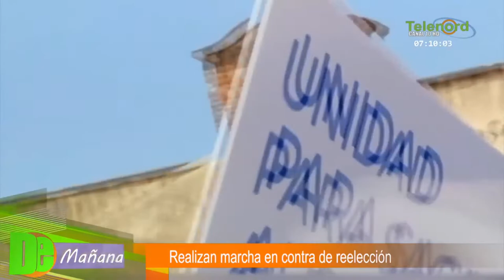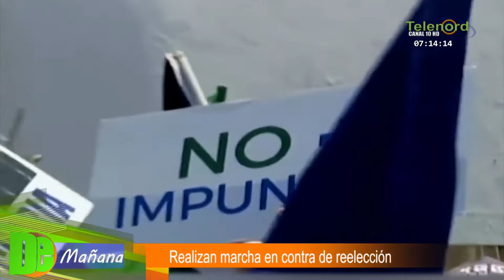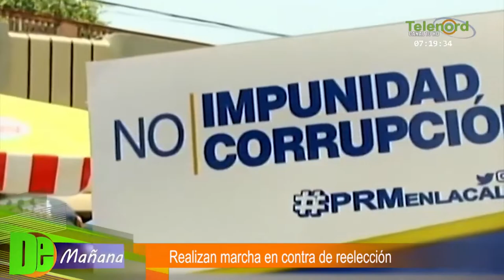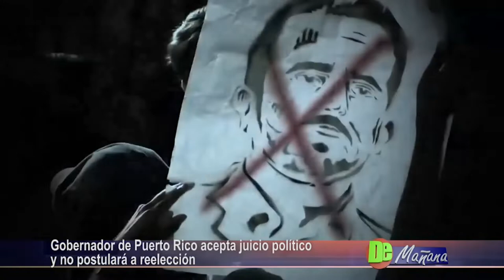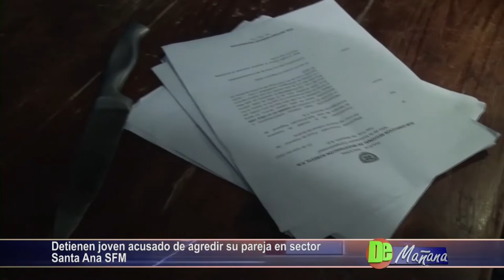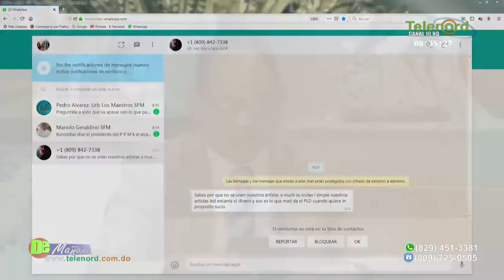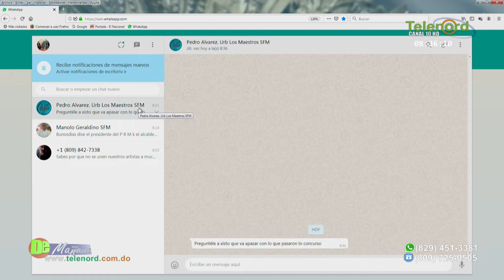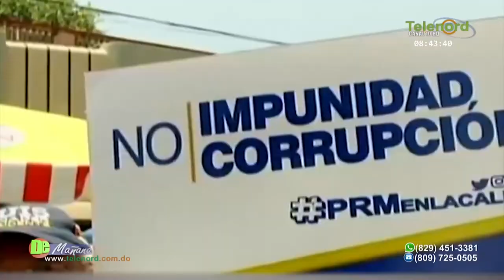De Mañana Lunes 22-07-2019